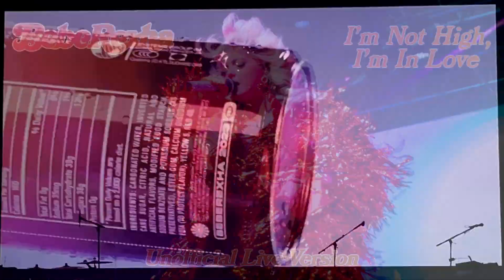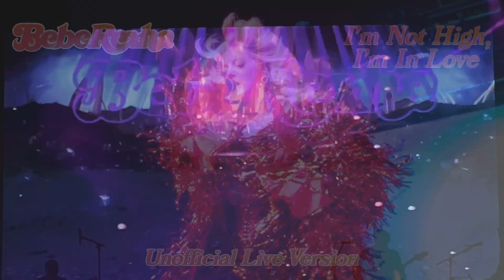Bebe Rexha - I'm Not High, I'm In Love (Unofficial Live)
read me pls! (USE HEADPHONES)

Hey! I know Bebe has *technically* performed it live already, I'm making a series of Bebe Rexha's songs as Unofficial Live Versions so here it is! (P.S: Yes, i did make this using live drum sounds, live performances, adding in electric guitars and spending too many hours on these :D)

*IF YOU USE ANY PORTION OF THIS VIDEO, PLEASE GIVE ME CREDIT. THANK YOU*

Due to copyright, I don't make any money from these videos but if you'd like to support me, consider donating here! Please don't tip me if you can't afford it financially!

I take requests! Just comment what you'd like to see and I'll reply to it! :)